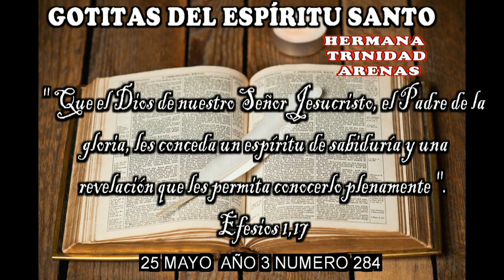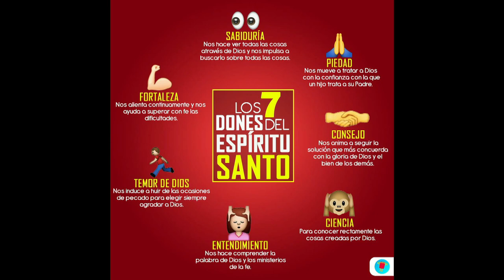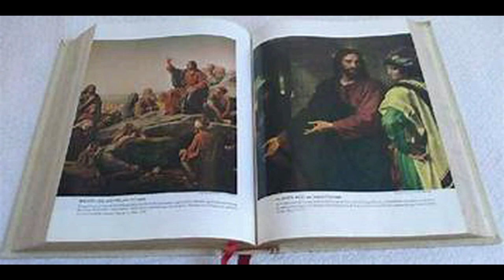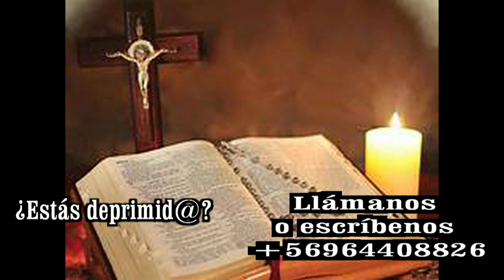GOTITAS DEL ESPIRITU SANTO AÑO 3 NUMERO 284 25 mayo